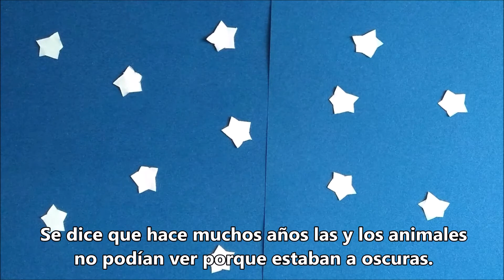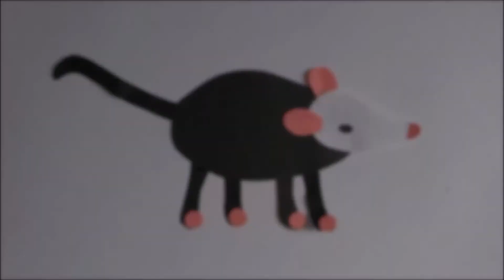Elotito de colores | Ep. 31 Tlacuache, “Ladrón del fuego”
Elotito de colores te traemos las mejores recomendaciones literarias para que tu día esté lleno de letras e historias maravillosas.
¿Te animas a leerlas?
que realizamos con la comunidad!